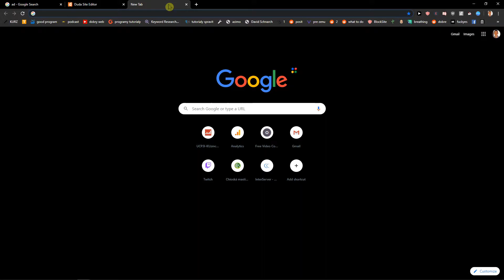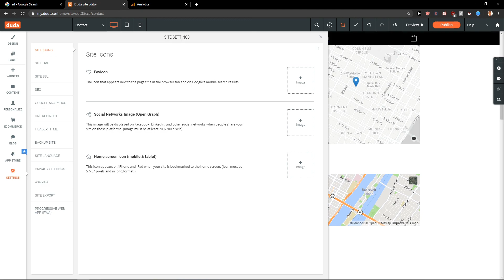How To Add Google Analytics To Duda Site Editor